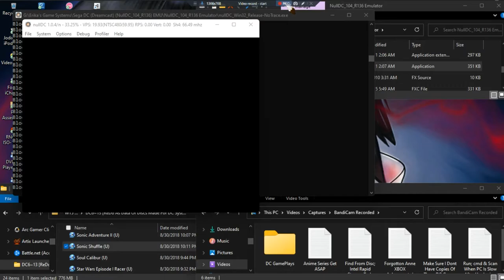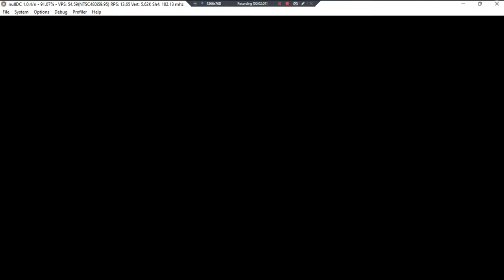Sonic Shuffle •U• ~ GamePlay ~ OP&Overview ~ DC ~ 1080pᴴᴰ ~ 2022 ~ W11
Year Made: 2022 120fps [Game Like Board Game]
1080pᴴᴰ (With Fabulous & Outstanding 7.1 Audio For All DC Games)